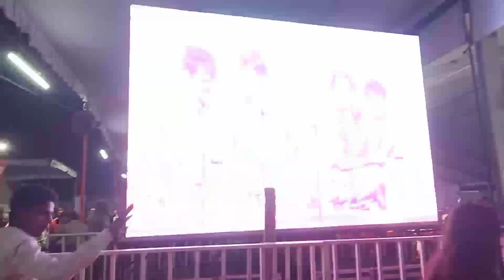MAITHILI THAKUR / मैथिली ठाकुर महराजगंज महोत्सव में शामिल